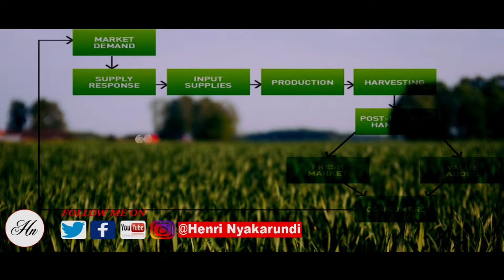TOP 5 SOCIAL BUSINESS OPPORTUNITIES IN 2018 | KIGALI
there is so many opportunities in the social space in Africa. But I decided to summarize the top 5 for those interested in getting into this space, looking for inspiration. if you have other ideas please put them on the comment below.